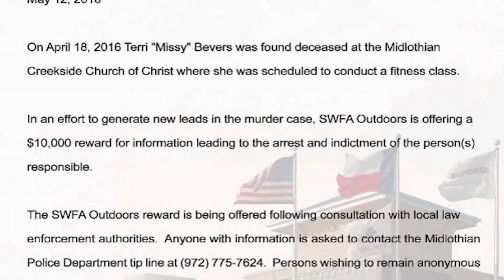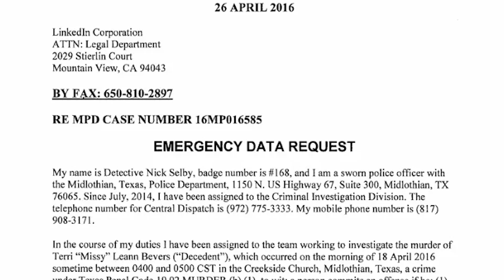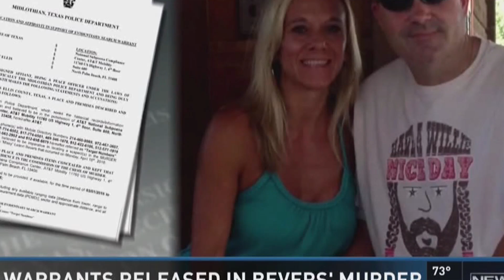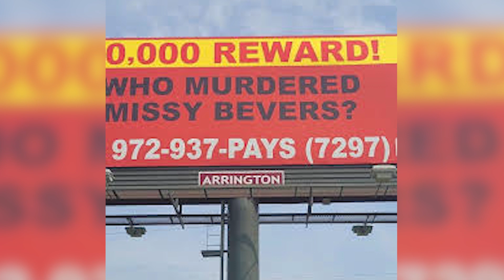Missy Bevers REJTÉLYES halála - Biztonsági kamerás felvétel az elkövetőről